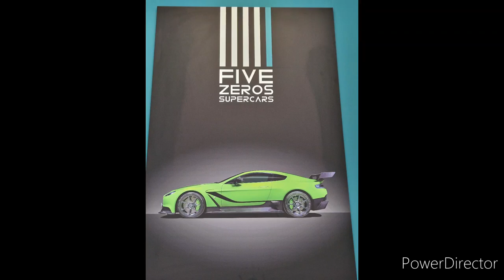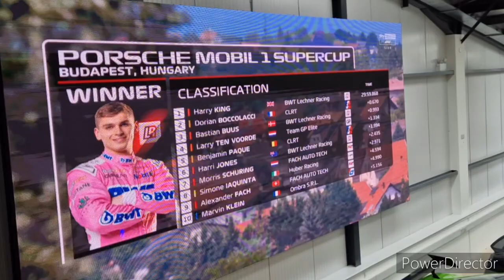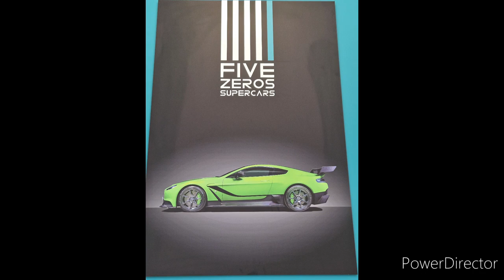Five Zeros Supercars in Bradford On Avon.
Renaultsport Breakfast meet 23/7/23. Breakfast meet at Fivezerossupercars with Renaultsport Wiltshire, great place to come too. Free entry, great food. Some great cars to look at. Check online when they are open and what events they host.